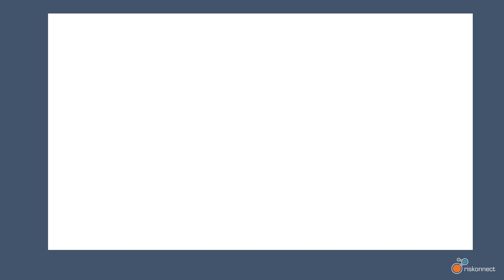Discount Tire | We Saved Lives with Riskonnect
In this video, Chris Henrichsen of Discount Tire explains how Riskonnect's risk data insights have helped them save lives.

Did you know that Riskonnect's data helps Discount Tire save lives?

"I'm confident that we've [...] saved lives," says Chris Henrichsen of Discount Tire.